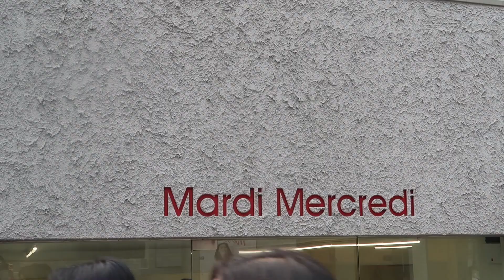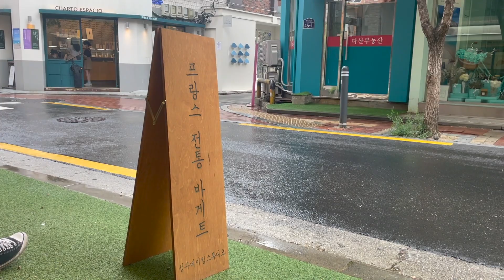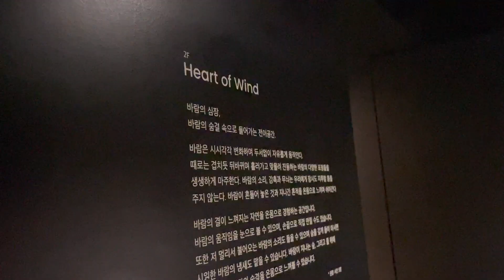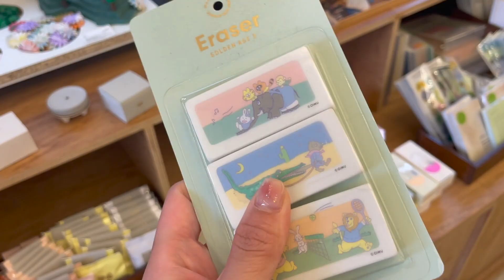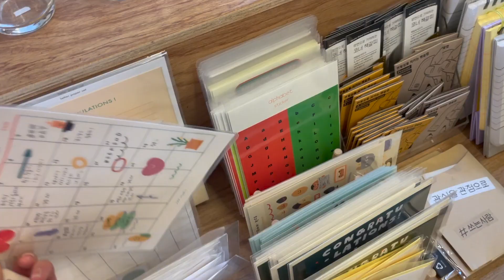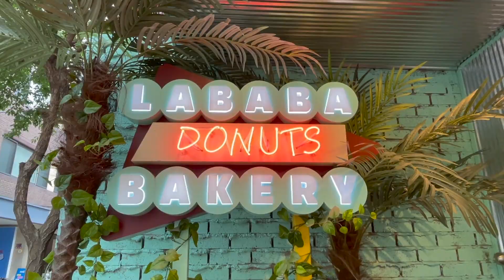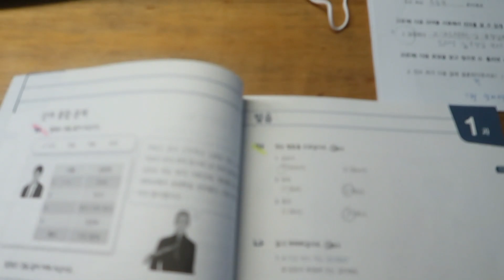Life in Korea | new friends, a fun date, feeling stressed 🫥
Henlo! SORRY I have been bad at the vlogs

But just been feeling like giving myself some space between social media some days T.T

Hope you guys understand and still can enjoy! I’ll try and be more consistent of course !

» Oasis
» margella de puits
» Low coffee
» Terrarium
» Inside object
» Lababa bakery
» Glowny pop up